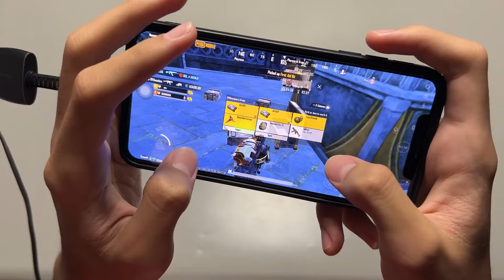iPhone XS Max PUBG Mobile New Full Handcam Gameplay 🔥 | iOS 18 Performance After Update!